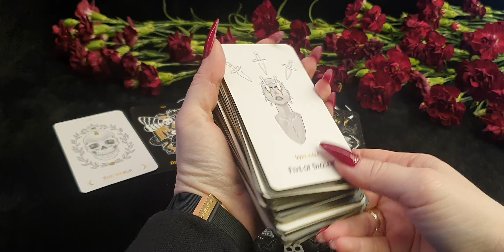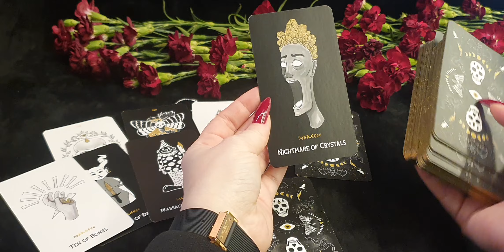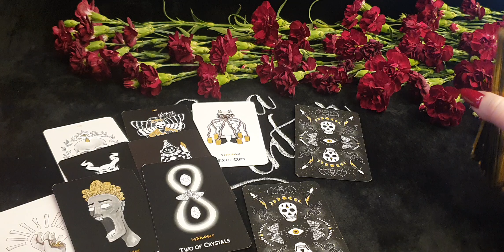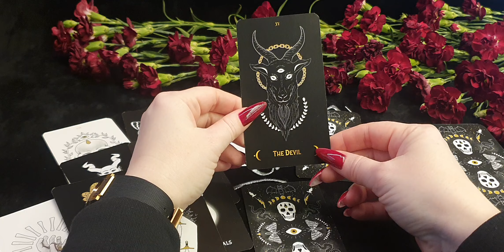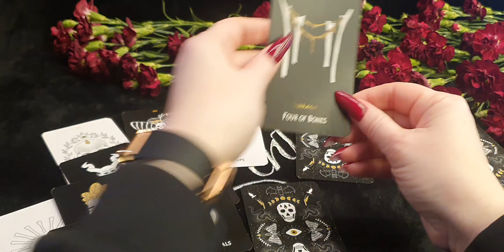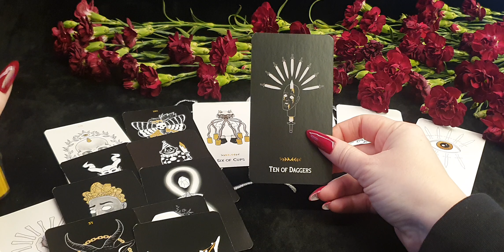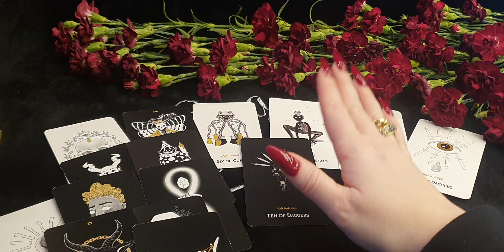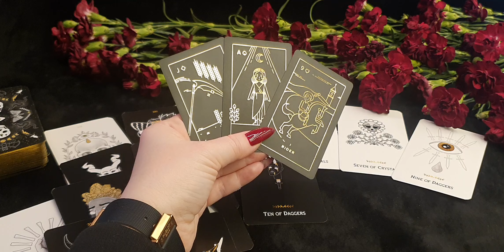СТРЕЛЕЦ. Таро-прогноз от Евы Лехцер с 1 по 6 февраля 2022 года